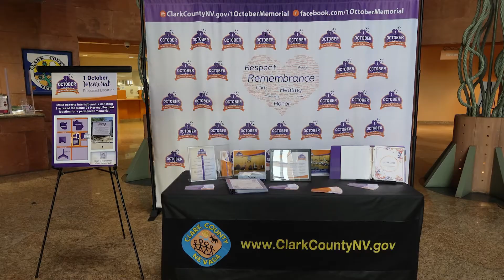10-01-2021 Clark County Remembers 1 October Tragedy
Four years ago today, Las Vegas became the site of the largest mass shooting in American history.  Sixty people died as a result of being shot by a lone gunman, who fired more than a-thousand bullets into a concert crowd from his room on the 32nd floor at Mandalay Bay.  This morning, Clark County, the Las Vegas Metropolitan Police Department, Clark County Fire Department and Vegas Strong Resiliency Center co-hosted a 1 October Sunrise Remembrance Ceremony outside the Clark County Government Center.